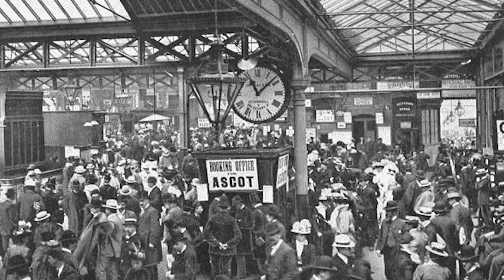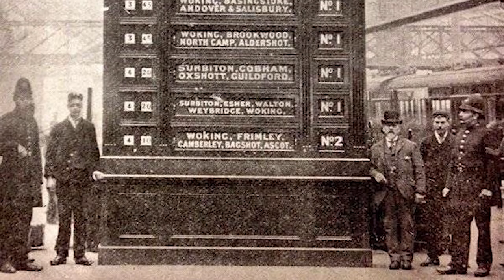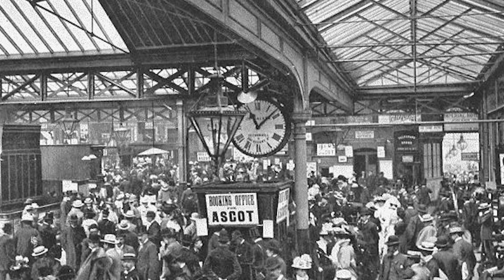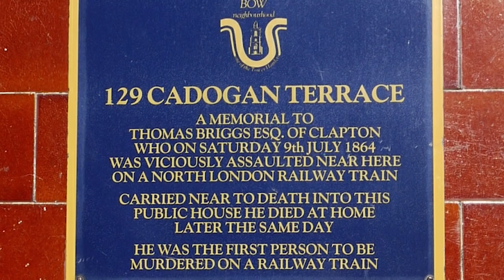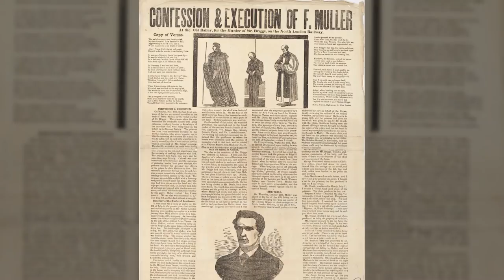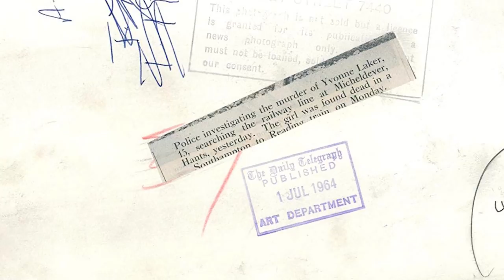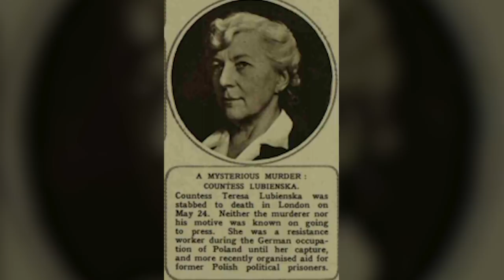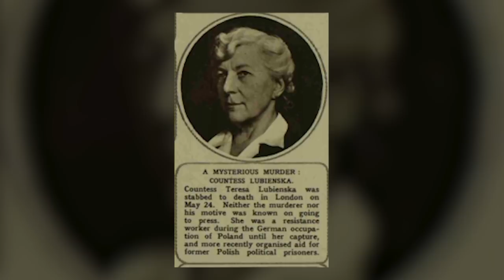4 Chilling Murders That Occurred on Trains & in Train Stations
Video Sources and additional information:
Elizabeth Camp:

Follow ColdCaseDetective on social media to keep up to date on new information, updates regarding on going cases, and upcoming episodes: